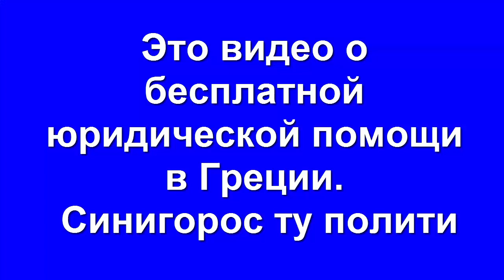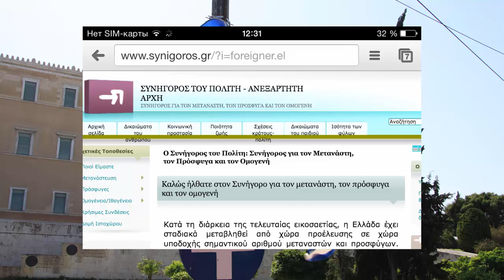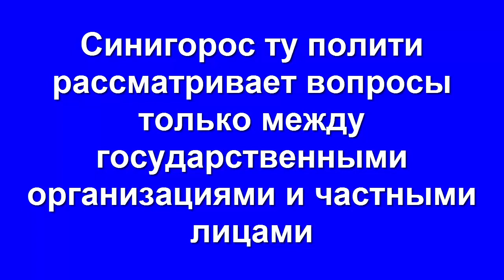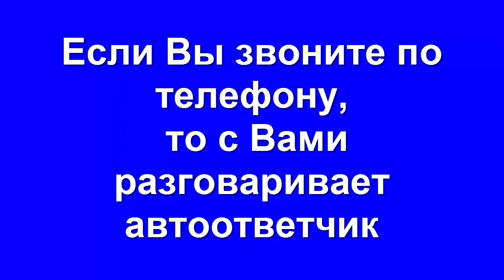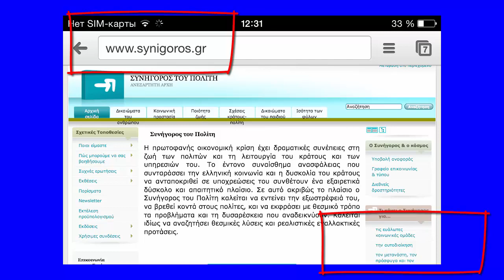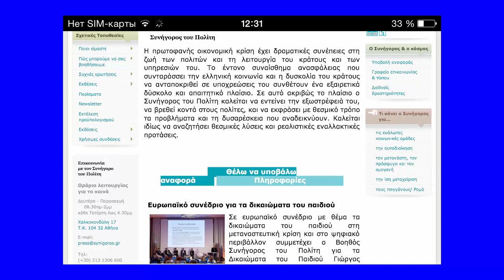ЖИЗНЬ В ГРЕЦИИ. БЕСПЛАТНЫЕ АДВОКАТЫ В ГРЕЦИИ. МОЙ ОПЫТ С СИНИГОРОС ТУ ПОЛИТИ ΣΥΝΗΓΟΡΟΣ ΤΟΥ ΠΟΛΙΤΗ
Мой опыт обращения к адвокатам ΣΥΝΗΓΟΡΟΣ ΤΟΥ ΠΟΛΙΤΗ , дважды мне помогли при нарушении прав ребенка и при подтверждении диплома в Греции. По каким вопросам можно обращаться к правозащитникам , адрес организации и сайт СИНИГОРОС ТУ ПОЛИТИ в этом видео